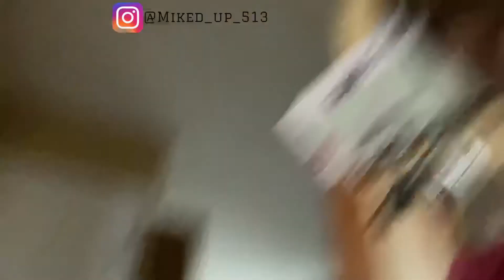Let me speak some knowledge